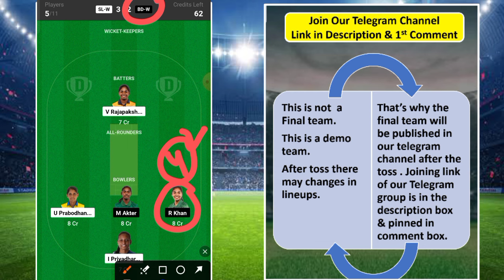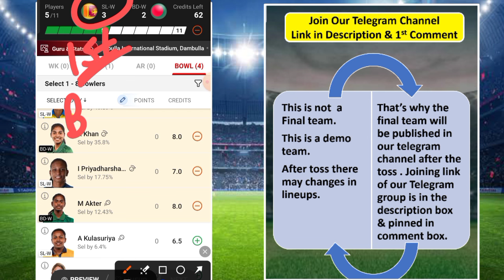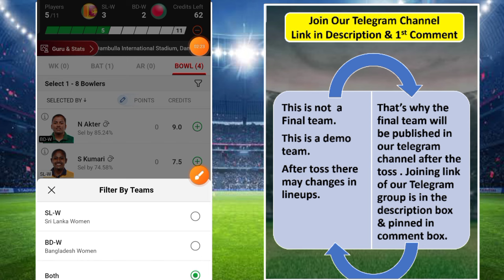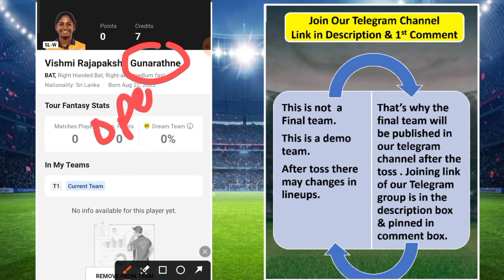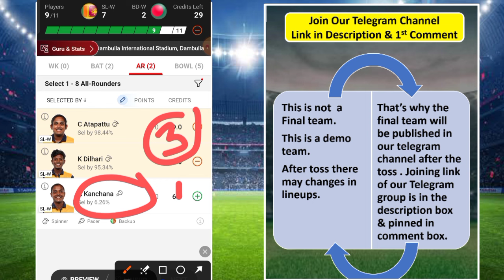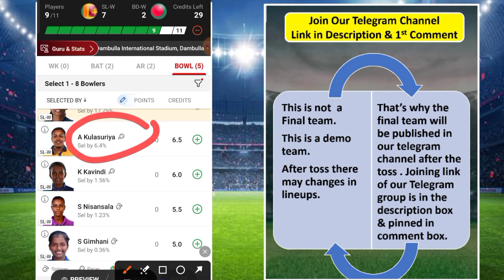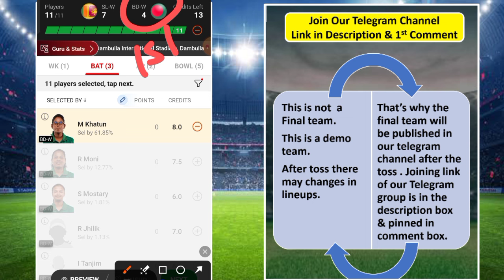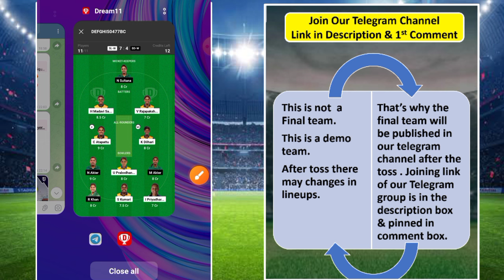SL-W vs BAN-W Dream11 Prediction | SL-W vs BD-W Dream11 Team |Today Match Dream11 Team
clear that, unlike kafes of "chance", kafes which substantially
All uses hosted by Dream11 are carefully designed and the
compliance with relevant laws currently in sri lanka..

dream11
dream11 team
dream11 prediction
sl-w vs ban-w match dream11 team today
best dream11 prediction
dream11 today
fcg
dream11 tips
dream11 tricks
dream11 winner
dream11 winning tricks
how to wi dream11
fantasy team
fantasy sports
dream11 today team
dream11 app
cricinformer
stats guru ji
fantasy counsel
somesh thakre
kumar508
peeyush sharma
vu sport
aakash chopra
jatin sapru
rj raunac
dream11 hacked
dream11 fake
dream11 fraud
dream11 withdrawal

sl-w vs ban-w dream11 prediction
sl-w vs ban-w dream11 prediction 2024
sl-w vs ban-w dream11 team
sl-w vs ban-w dream11 today
sl-w vs ban-w dream11
sl-w vs ban-w dream11 team prediction
sri-w vs bd-w
sri-w vs bd-w dream11 prediction
sri-w vs bd-w dream11 team prediction
sri-w vs bd-w dream11
sri-w vs bd-w dream11 prediction today match
sl-w vs ban-w t20
sri-w vs bd-w dream11 prediction 2024
cric11forecast
dream11
dream11 prediction
ban-w vs sl-w dream11
ban-w vs sl-w dream11 prediction
ban-w vs sl-w dream11 team
ban-w vs sl-w dream11 today
ban-w vs sl-w t20
sri lanka women vs bangladesh women dream11 prediction
sri lanka women vs bangladesh women dream11
bangladesh women vs sri lanka women dream11 prediction
bangladesh women vs sri lanka women dream11
dream11 today
dream11 winners
dream11 backup
cricket live
cricket highlights
cricket match
cricket shorts
cricket prediction
cricket news